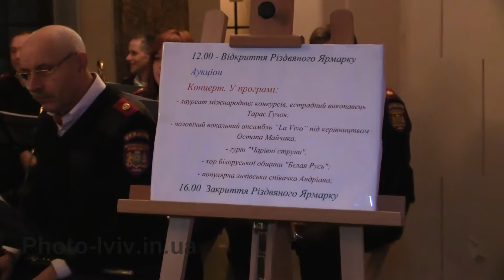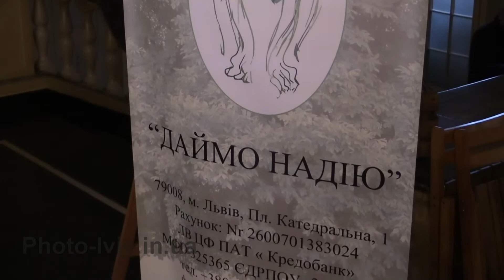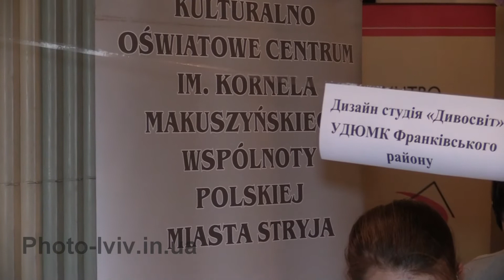ІІІ Доброчинний Різдвяний Ярмарок збирав кошти для дітей з Домашнього Госпісу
Сьогодні, 6 грудня 2014 р.  в приміщенні театру ім. Марії Заньковецької, з 12.00 до 16.00 проходив ІІІ Різдвяний Ярмарок організований Дипломатитчним Клубом Львова для потреб Фонду «Даймо Надію». Зібрані кошти, як і в попередні роки, буде використано на закупівлю обладнання та необхідних засобів для невиліковних дітей з Домашнього Госпісу.